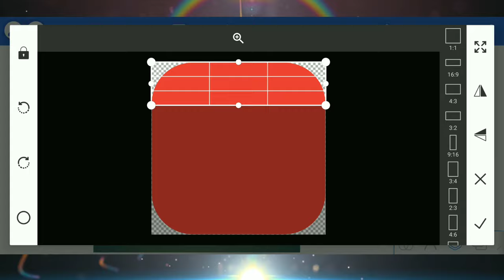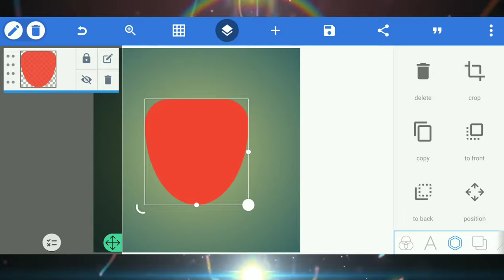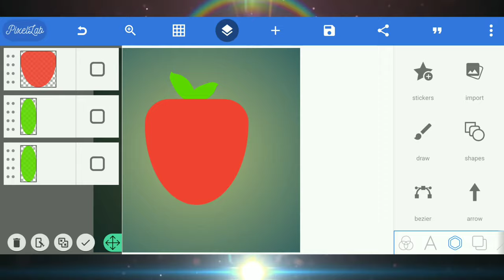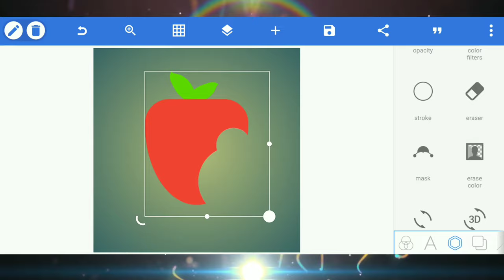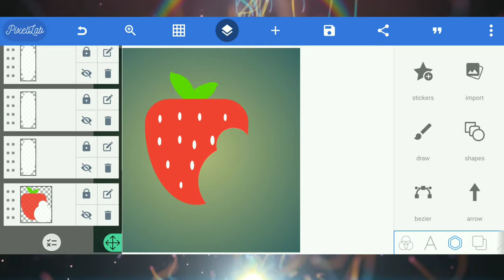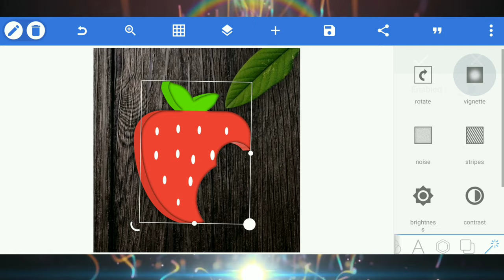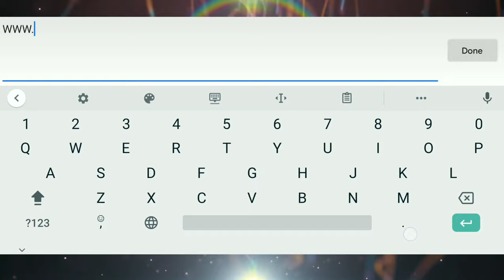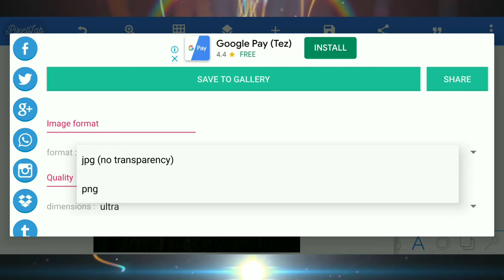Strawberry Logo In Infinite Design & Pixellab | 📲 Android | SANJU STUDIO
Hello friends
This video is very easy,  follow step by step, you can make it.
I hope you like my tutorial video.

 ＭＹ G M A I L ➤
 W H A T S A P P ➤
W H A T S A P  G R O U P ➤

➢ 𝗨𝗦𝗘𝗙𝗨𝗟 𝗟𝗜𝗡𝗞𝗦

➤ ʏᴏᴜ ᴄᴀɴ ᴅᴏᴡɴʟᴏᴀᴅ FONT ꜰɪʟᴇ
Background template video :
Full content online, 8K / 4K & HD Packs , CG background,
Green Screen, VFX, Effect footage for your private ,educational,
It's also advised to keep up with U.S and European legal changes referring to online re-used material for your own safety.  ​​​​​​​